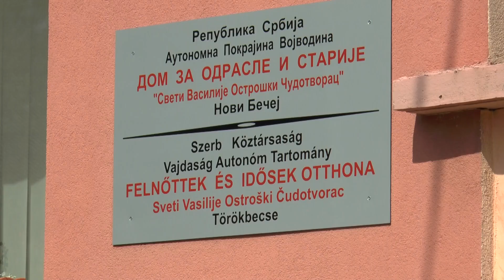Vesti dana 07. 08 .2018.